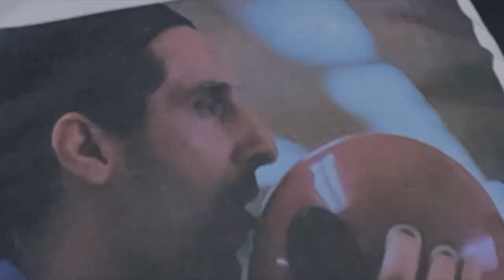Odc.87 Wrak Statku Epanomi Thessaloniki Grecja Snorkeling Nea Moudania i Poteidaia iMovie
Witam w tym odcinku, podczas wakacji lecimy z Sylwią posnorkelingować na wrak statku, który zatonął w 1970 roku u wybrzeży Thessaloniki w Grecji. Uwielbiamy takie przygody więc jeśli jesteście zainteresowani to  zapraszamy ;)

- 100% naturalne batony proteinowe w opakowaniu kompostowym ALL REAL NUTRITION